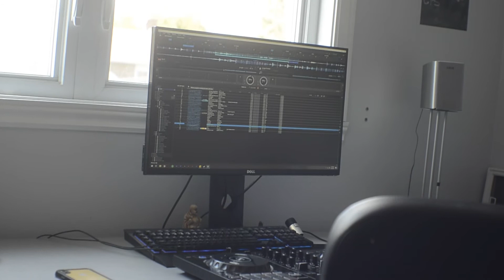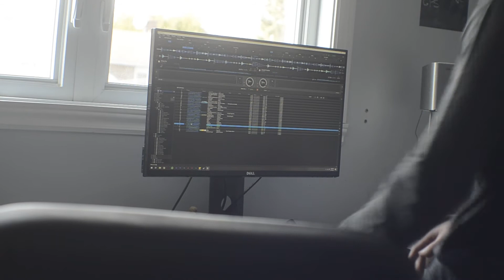Long Distance Konfi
A message from far west to home town Z.